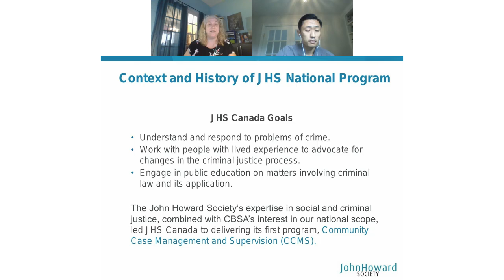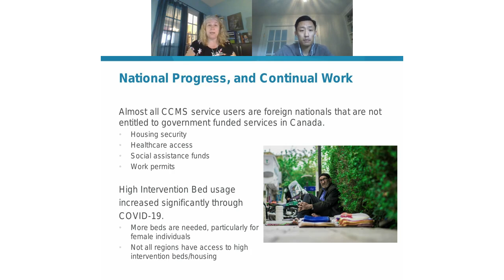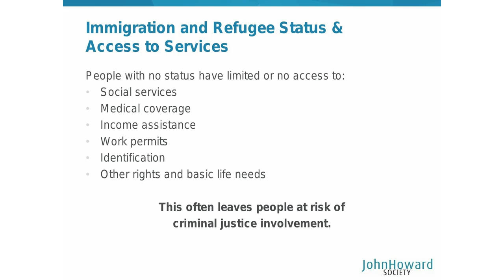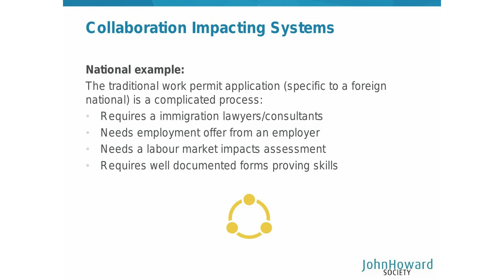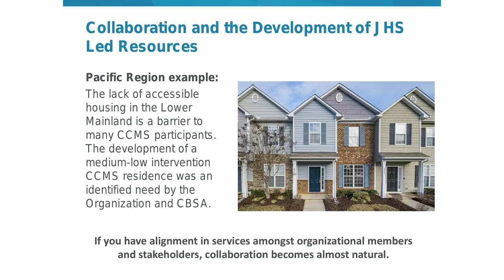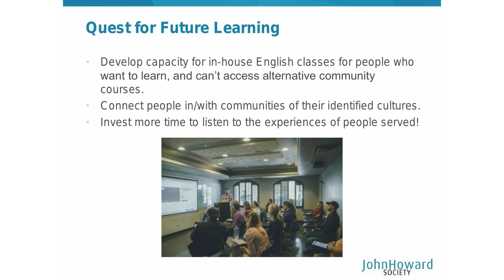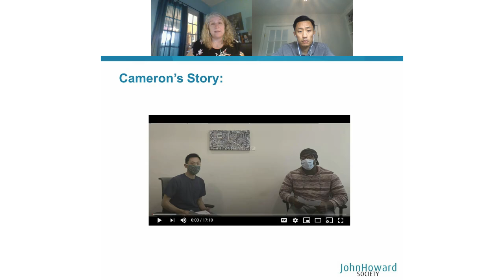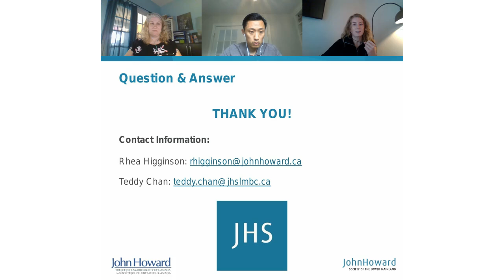JHS Conference Session on Community Case Management Services: An Alternative to Detention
Teddy Chan (JHS Lower Mainland) and Rhea Higginson (JHS Canada) explore how collaboration between national, provincial, and regional John Howard Societies in partnership with CBSA have led to the delivery of JHS Canada's first national program: Community Case Management Services, and the impacts that this program has had on national systems and local communities.